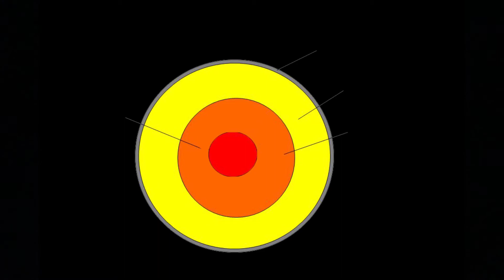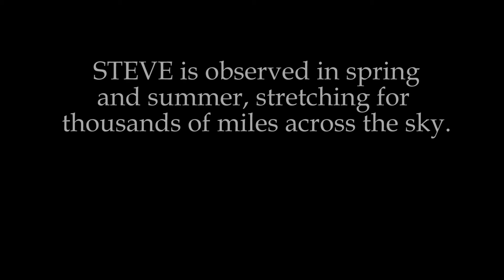Observing strange sky lights NOT Aurora Borealis